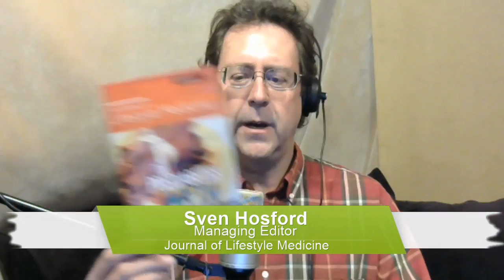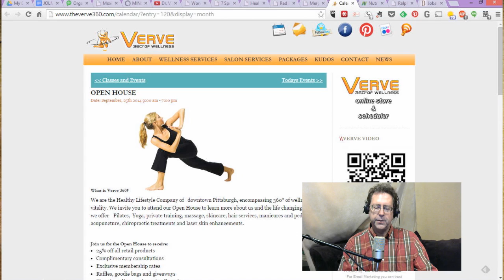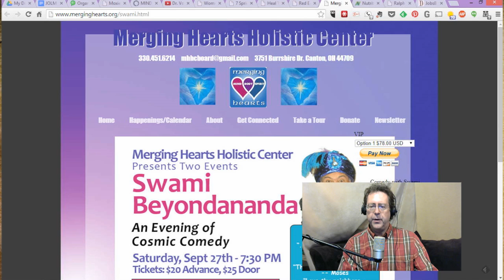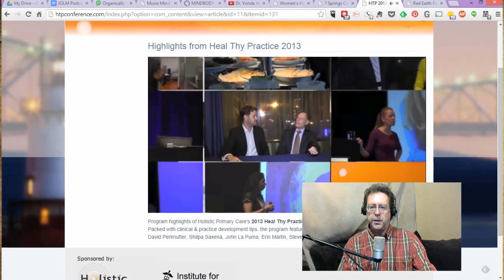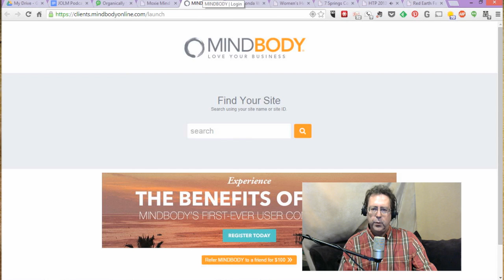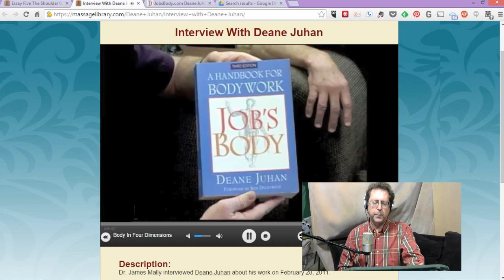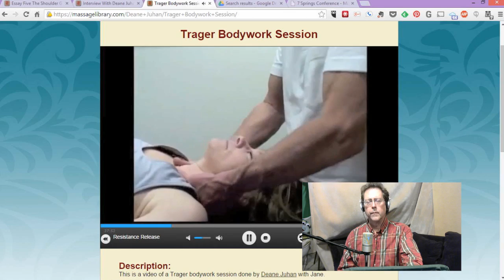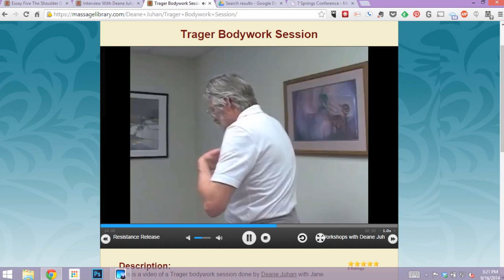Deane Juhan, author of Job's Body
Times in this cast:
2:17 - Calendar of events
8:30 - Deane Juhan

Since it's publication in 1987, "Job's Body: A Handbook for Body Workers" by Deane Juhan has been considered a pivotal book in establishing "Bodywork" as much much more than massage for relaxation. While having a set procedure may each disfunction is useful for many body modalities, Juhan's book amplified the work of his mentor Dr. Milton Trager in teaching body therapists to have a conversation with the living consciousness of the body of their clients, teaching the language of touch. In this podcast, Juhan just scratches the surface of his vast knowledge and understanding of how the body reacts and heals with touch. Philosophical, humble, profound and amazingly clear, Juhan is a towering intellect and an astonishing teacher of the deepest essences of the human body.

Juhan's workshops for the Pittsburgh School of Massage CE Conference at Seven Springs coming up in November are full, and after hearing his wisdom in this cast, you will understand why.

Dr. Michael Gregor

FALL CONFERENCE FOR MASSAGE CE AT 7 SPRINGS RESORT

Dr. Vonda Wright presents Women’s Health Conversations